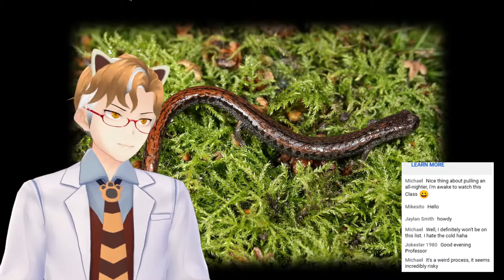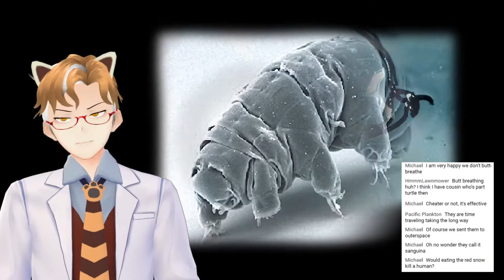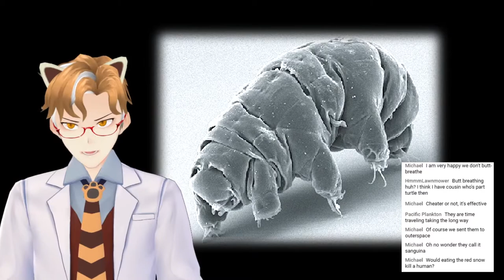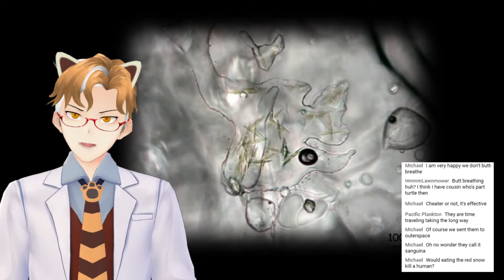Extremophiles! Part 2 [Dr. Mo]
This week Dr. Mo continues exploring organisms that thrive in extreme environments, focusing on psychrophiles - creatures that can handle extremely cold conditions. Get ready to cool down and chill out!

Lecture 5: Extremophiles! - Part 2: [this one]

Dr. Mo's Off-campus Socials